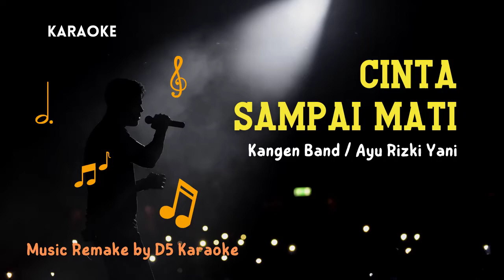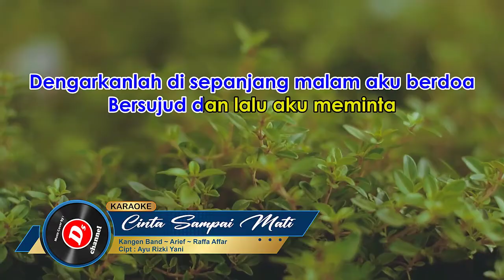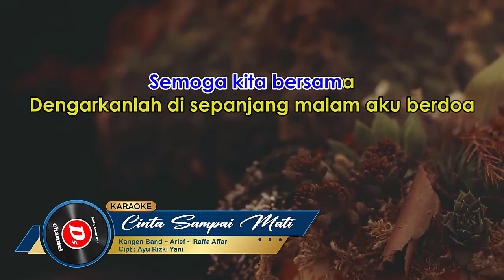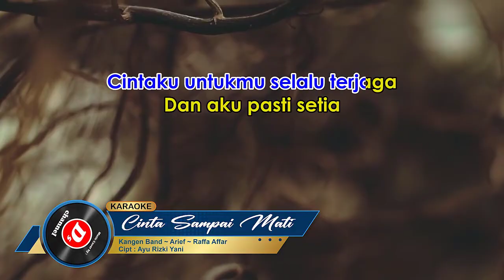Karaoke Cinta Sampai Mati (Karaoke) - Kangen Band/Raffa Affar/Arief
Karaoke Cinta Sampai Mati tanpa vocal yang dipopulerkan oleh Kangen Band dan Raffa Affar

Judul : Cinta Sampai Mati
Artis : Kangen Band / Raffa Affar / Arief
Cipt : Ayu Rizki Yani

Lirik CINTA SAMPAI MATI

Di setiap langkah ku selalu berdoa

Kuingin kau tahu betapa merindu

Dengarkanlah Di sepanjang malam aku berdoa

♫ Tanpa Vocal
♫ Audio HQ
♫ Dilengkapi Lirik
♫ Dibuat Ulang/Remake/Bukan Vocal Remove